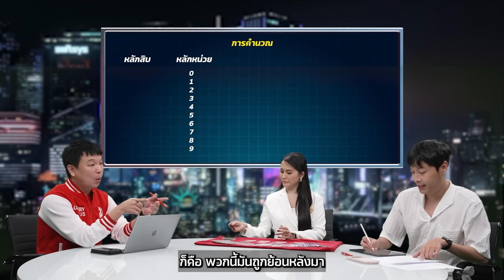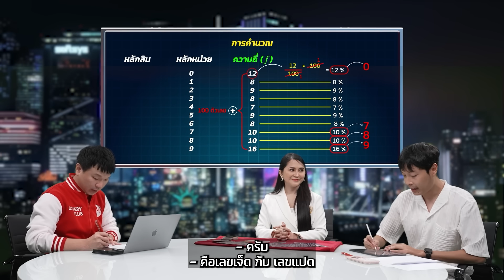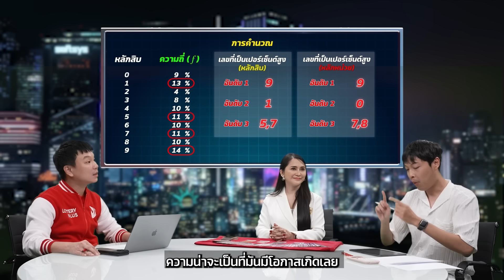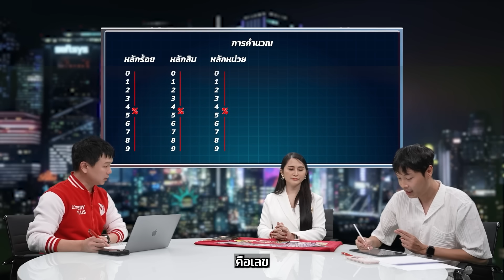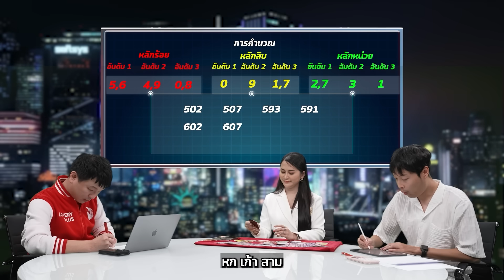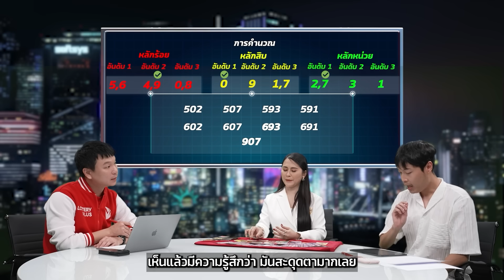สถิติหวยออกย้อนหลัง 100 งวด | 4 ราศี ขอพรกับองค์นี้ … แล้วจะมีโชค | หวยกระแส EP.60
“ครูเต้” นักคณิตศาสตร์ คำนวณหวยย้อนหลัง 100 งวด จากตัวเลขที่ออกบ่อยที่สุด มีความแม่นยำสูงมาก งวดนี้ได้เลขมหาชน

“อาจารย์ ดวงพร ปิ่นฟ้า” หมอดูที่เคยทำนายดวงลูกศิษย์ว่าจะถูกรางวัลที่ 1 แล้วก็ถูกจริง ๆ 2 ใบ 12 ล้าน จนเป็นกระแสในโซเชียล มางวดนี้ขอทำนาย “4 ราศี ขอพรกับองค์นี้ … แล้วจะมีโชค”

📌 ซื้อลอตเตอรี่ได้ที่นี่เลย